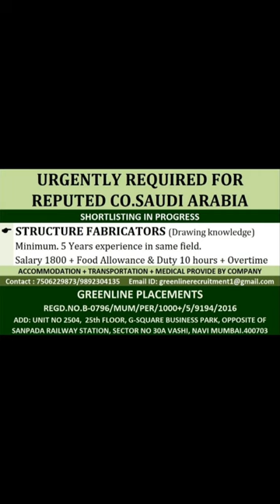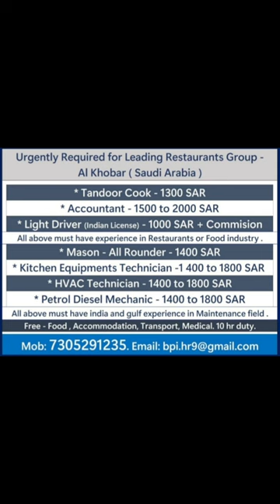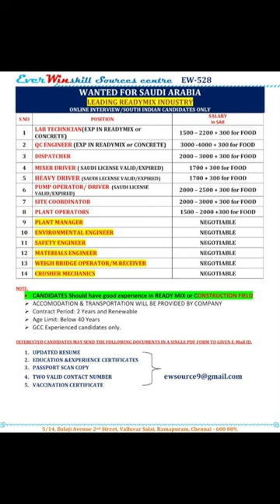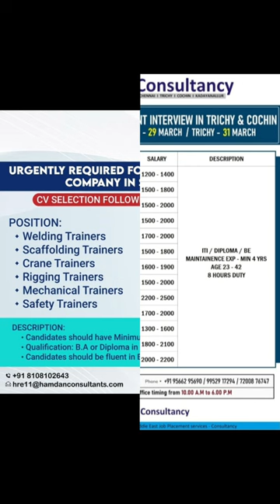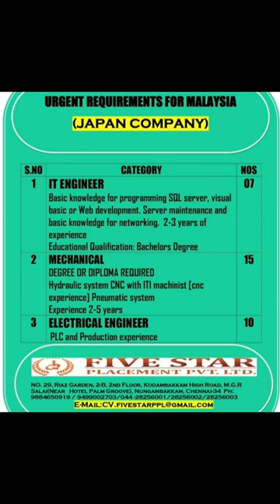28-MAR Dubai Job Vacancy 2023 , Gulf Job Vacancy 2023 ,Assignment Abroad Times TODAY, Gulf Jobs 2023